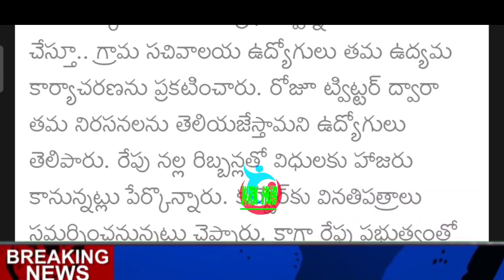పీఆర్సీ పై సంచలన నిర్ణయం తీసుకున్న ఉద్యోగులు/EMPLOYEES SENSATIONAL DECISION ON PRC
11TH PRC
11th prc fitment and basic pay details
11th prc telangana latest news
11th prc andhra pradesh
11th prc telangana
prc andhra pradesh latest news
11th prc ap latest news 2022
11th prc telangana latest news today
11th prc telangana
11th prc fitment table
11th prc fitment and basic pay details
11th prc latest news
11th prc in andhra pradesh 2022
11th prc telangana latest news 2022
ana latest news 2019
11th prc ap
11th prc fitment and basic pay details pdf